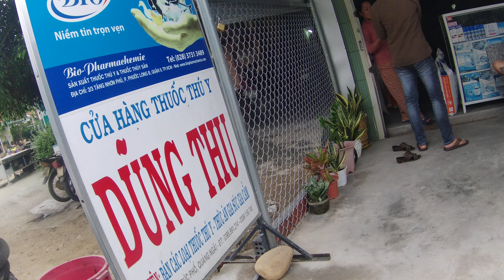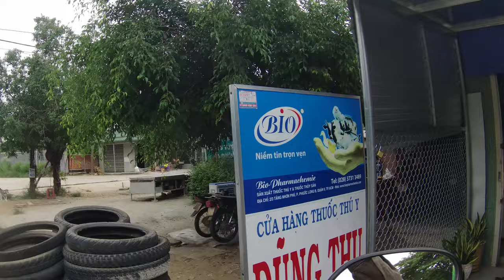Ep 79 Riding Motorbike In Vietnam | Eo Gio Slope At Pho Nhon Duc Pho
Hello everybody.
In this video, I will make Ep 79 Riding Motorbike In Vietnam | Eo Gio Slope At Pho Nhon Duc Pho. I hope that it is helpful.